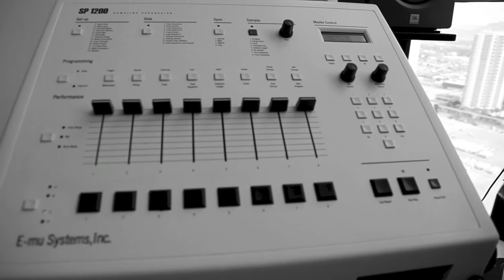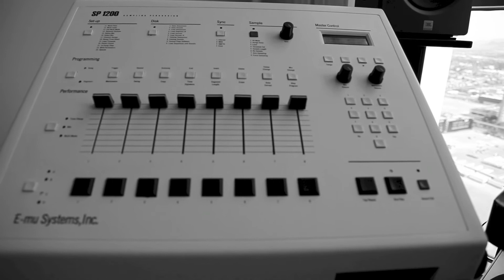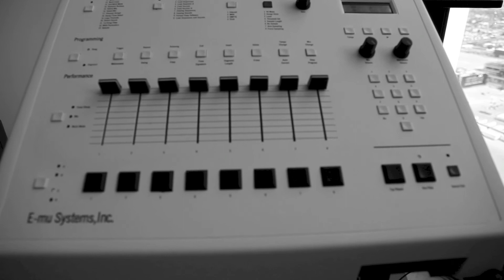SP1200/S900 BEAT#28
SP-1200/S900  Samples (S900) Drums (Sp1200)
For dope beats
Coming soon...MASTERKRAFTSMEN EXCLUSIVE sp1200 DRUM KIT